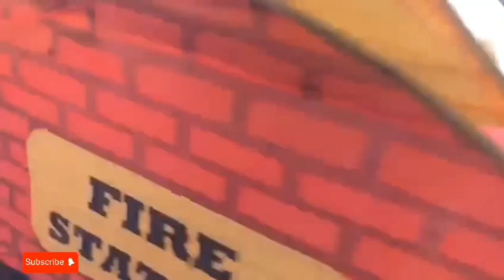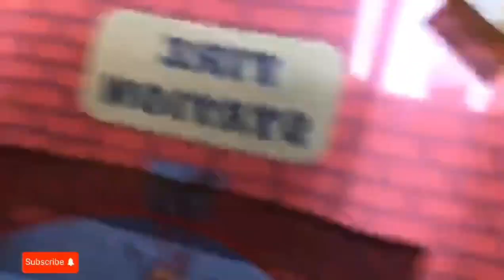24 hours in small tent ⛺️